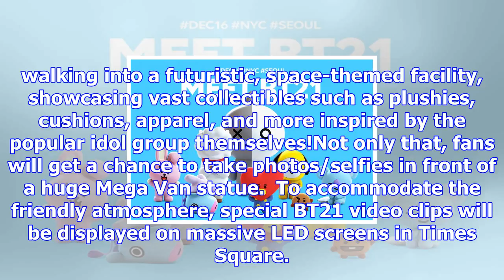'line friends' are ready to roll out bts' bt21 merchandise at nyc flagship store | allkpop.com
Following the exciting news of BTS' collaboration with 'LINE Friends', the popular character brand r...